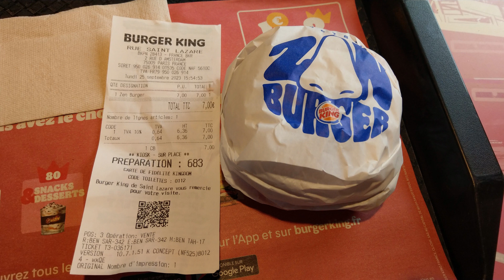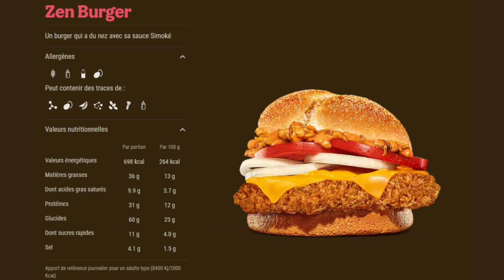Zen Burger, Burger King France (2023)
Un burger qui a du nez avec sa sauce Simoké. 698 kcal